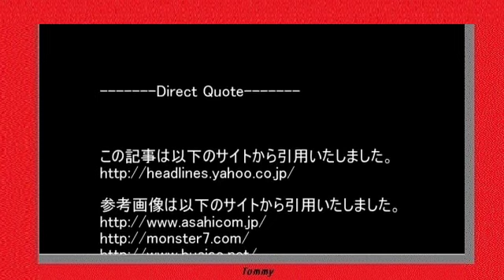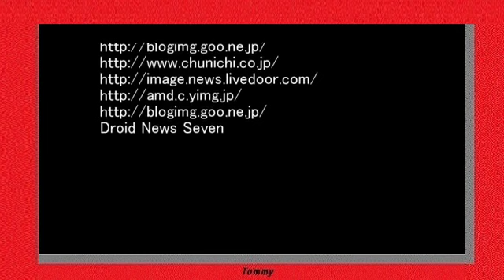.【Droid News Seven】哀川翔の世界最大カブトムシ88ミリ！ギネス申請へ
ニュースの内容に沿ったレアな画像と共にトーカーのトミパンがトレンドニュースを丁寧に読み上げてくれ便利。日刊スポーツ 6月16日(火)6時10分配信
哀川翔の世界最大カブトムシ88ミリ！ギネス申請へ
俳優哀川翔（５４）が飼育したカブトムシが、世界最長８８・０ミリを記録したことが１５日、分かった。この日、東京・中野の昆虫ショップ「むし社」で正式な計測が行われ、従来の記録を３年ぶりに０・７ミリ更新。哀川は「ギネスに申請したい」と声を弾ませた。
【関連記事】
哀川翔腰引けた！島田珠代の「股間チ～ン」かすった
哀川翔の次女が女優初挑戦　父娘で父娘役
東京ドームで乱闘、哀川＆宮川始球式になぜかチャス
【関連動画】
おぎやはぎの愛車遍歴 哀川翔がゲストで登場する・前編 2015年5月9日
Direct Quote
この記事は以下のサイトから引用いたしました。

参考画像は以下のサイトから引用いたしました。
Droid News Seven　ドロイドニュースセブン
哀川翔 メガネ
哀川翔身長
哀川翔伝説
哀川翔子供
哀川翔 自宅
哀川翔結婚
哀川翔ブログ
哀川翔 餃子 レシピ
長渕剛 哀川翔
哀川翔 ヅラ
昆虫アニキ